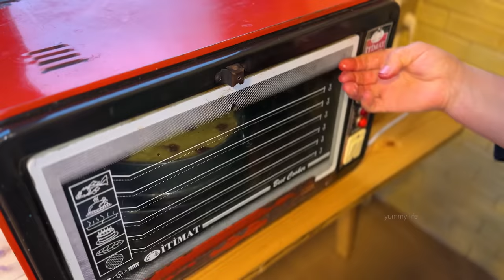Cold Snowy Winter Day | Whole Fried Delicious Fishes | Quick and Easy Fish Recipe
Today, we are cooking a delicious meal in our village using 4 kilos of fish. The best way to cook delicious fish using simple spices. The taste and aroma of the fish cooked with this cooking method is very delicious! Easy and quick fish recipe. Make this delicious fish recipe for the whole family and everyone will thank you for a delicious dinner. Cook with pleasure!

Check out other recipes available on my channel: list=PLgN79Yyh0WdzQVdNWhO9QTyrl83T7876M